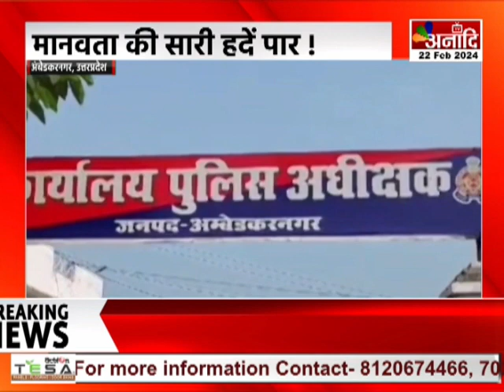Ambedkar Nagar : मानवता की सारी हदें पार !,नाबालिग के साथ गैंगरैप, 1 आरोपी गिरफ्तार.. || Anaadi Tv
AIRTEL - 379